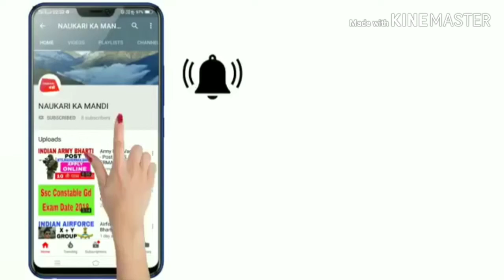Childhood crushes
Beautiful drama actresses of 1990s